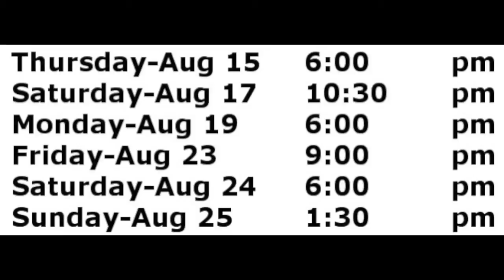Fruit Flies Like A Banana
Company: The Fourth Wall

3 performers. 20 pieces. 60 minutes. Working at break-neck speed, the multi-talented members of The Fourth Wall combine music, theatre, and dance in this sprint-triathlon variety show. The audience determines the show order and even parameters for some pieces created on the spot. Every performance is unique!
Warnings: Adult Language
Fringe13 Genre: Performance Art